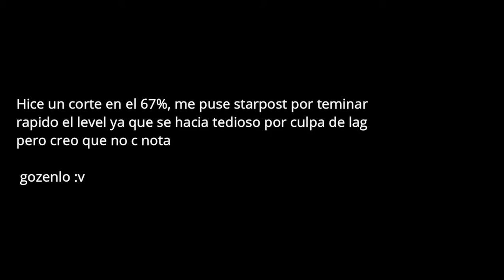Niveles de la comunidad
pa nice